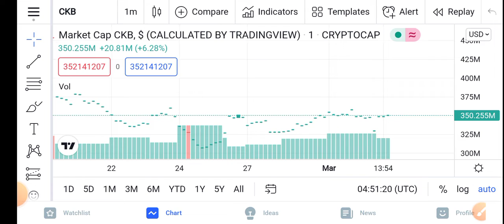CKB Nervos Network Price Prediction Updates! CKB Today Update